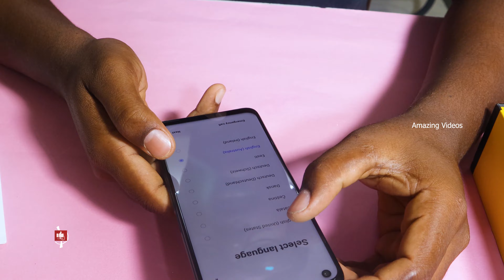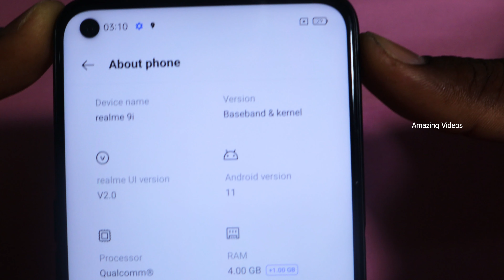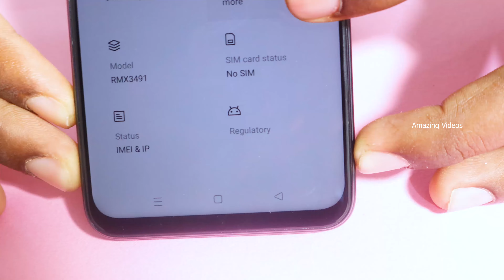real me 9i unboxing first look & review | Camera test full review | comedy review & Specifications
realme 9i unboxing first look & review | Camera test full review | Realme 9i price & Specifications